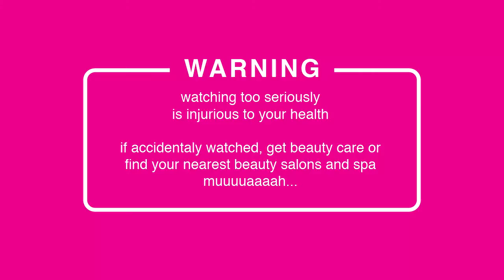D'Bandsyong - Bendera (Live at HUT 45 MTG Jungle Land)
Band yang cuma tampil setahun sekali, namanya juga amatir, kita siap dipanggil, karena kita banci tampil.. D'Bandsyooooooong yuuuuk mareeeee.

Refkong - Guitar & Vocal
Prasyong - Guitar
Herdong - Bass
Opiq - Drum